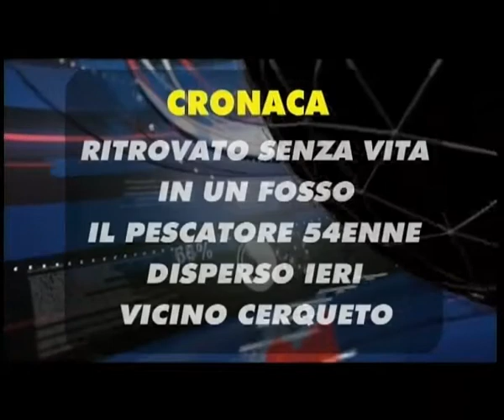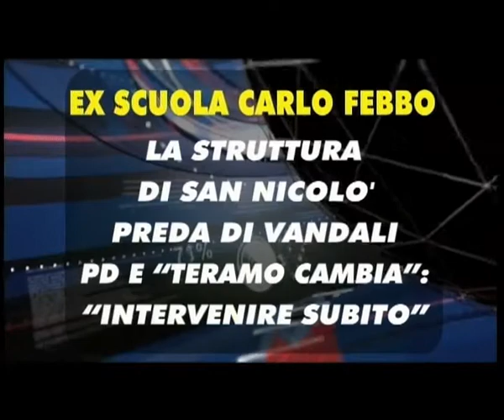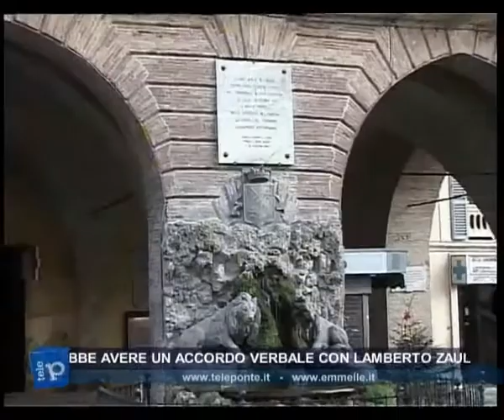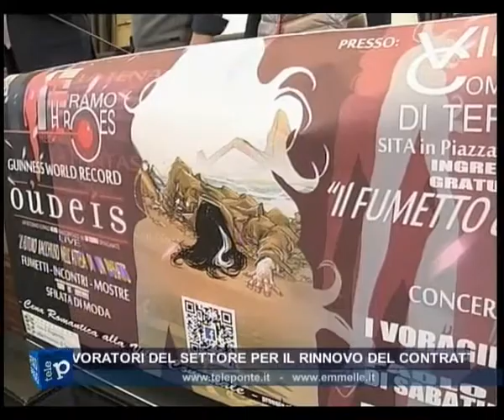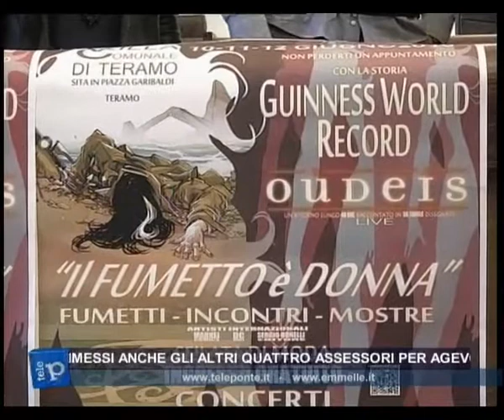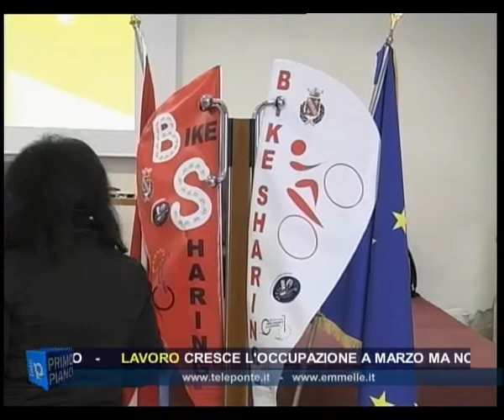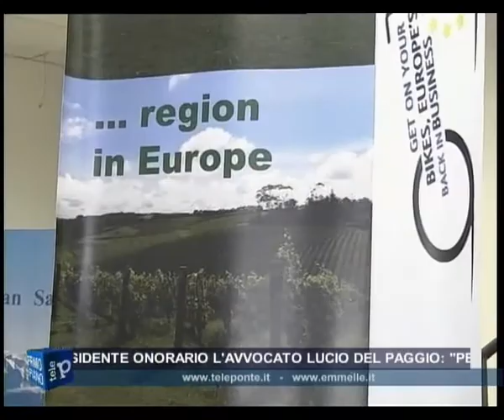TG SERA 24 05 2016